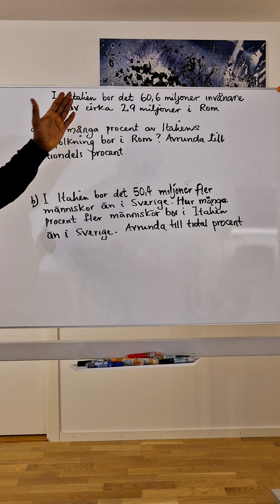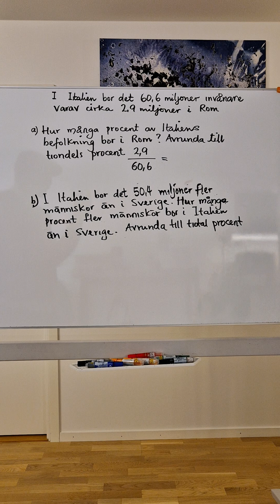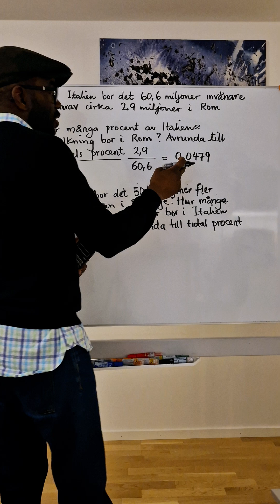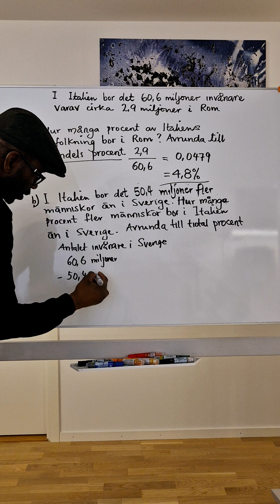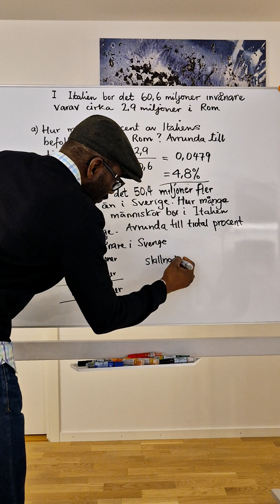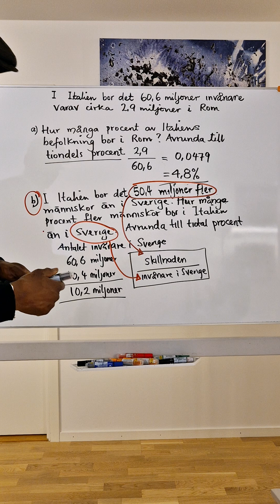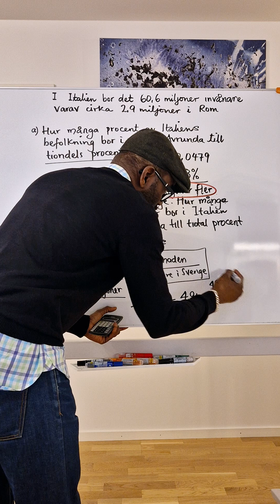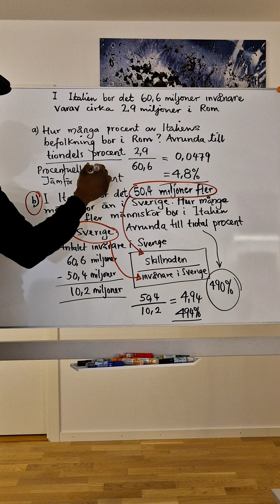Jämför med procent. Procentuell förändring. Problemlösning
Procent för åk 8 och 9.
Jämför med procent.